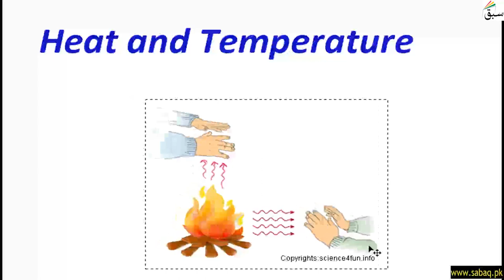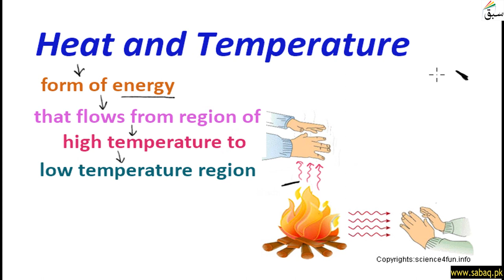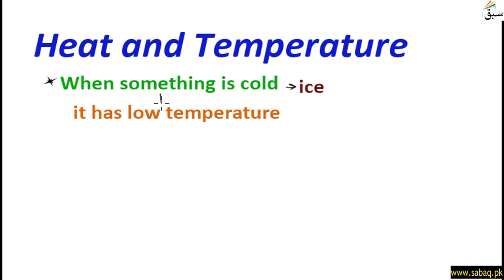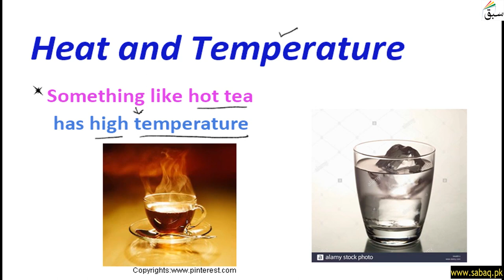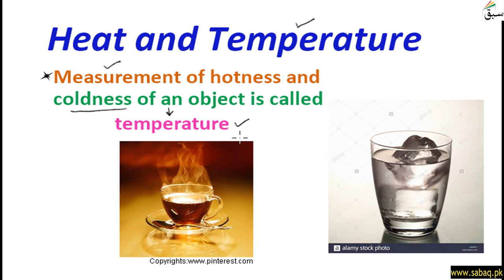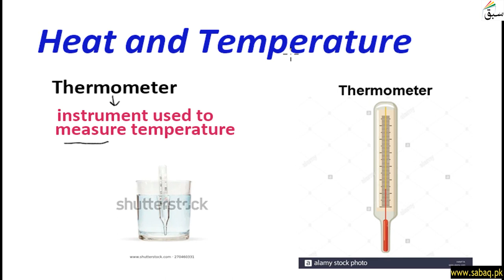Heat and Temperature, General Science Lecture | Sabaq.pk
This video is about: Heat and Temperature, General Science Lecture | Sabaq.pk |. Practice tests and free video lectures for Physics, Chemistry, Biology, Math’s, Computer Science, English & more subjects are also available at Sabaq.pk. So, subscribe to Sabaq.pk/Sabaq Foundation now and get high marks in your exams.

CLASSES WE COVER AT SABAQ.PK / SABAQ FOUNDATION:

1. KG
2. Class 1
3. Class 2
4. Class 3
5. Class 4
6. Class 5
7. Class 6
8. Class 7
9. Class 8
10. Class 9
11. Class 10
12. Class 11
13. Class 12
14. Class 13
15. Class 14
16. MCAT
17. ECAT
18. CSS

BOARDS WE COVER AT SABAQ.PK / SABAQ FOUNDATION:

1. FBISE
2. Sindh Board
3. KP Board
4. Balochistan Board
5. Cambridge

STUDY MATERIAL WE OFFER AT SABAQ.PK / SABAQ FOUNDATION:

1. Physics Lectures
2. Chemistry Lectures
3. Mathematics Lectures
4. Biology Lectures
5. English Lectures
6. General Science Lectures
7. Computer Science Lectures
8. General Math Lectures
9. Accounting Lectures
10. Statistics Lectures
11. Advance Accounting Lectures
12. Cost Accounting Lectures
13. Practice Tests
14. Physics Practical
15. Chemistry Practical